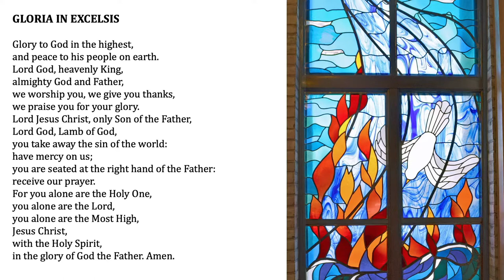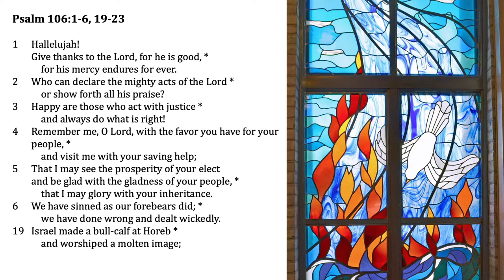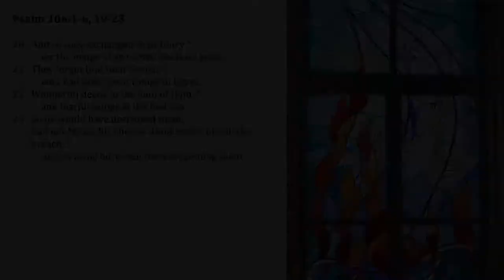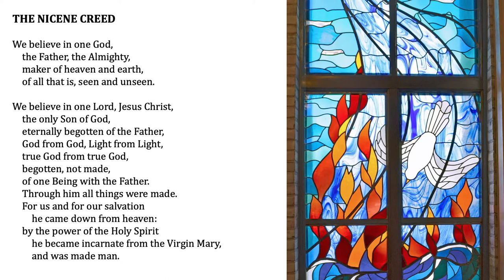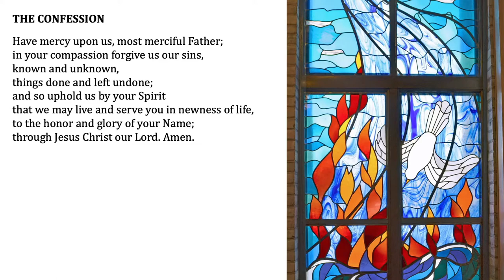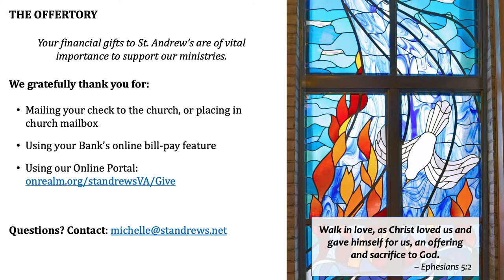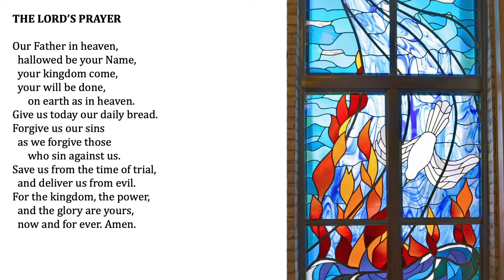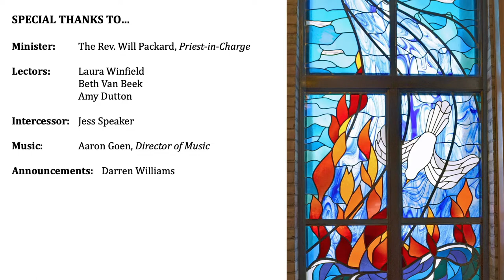Sunday, October 11 8am Service with The Reverend William Packard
We're so glad you're worshipping with us today!

St. Andrew's welcomes your gifts of plate and pledge.
Or mail to:
St. Andrew's Episcopal Church
6509 Sydenstricker Road, Burke, VA 22015